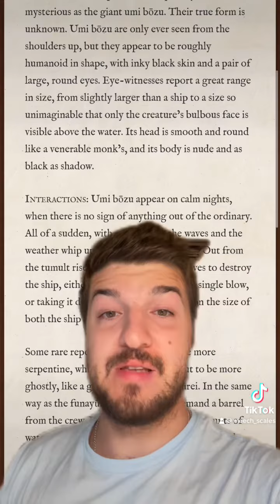Imu True Identity Revealed!